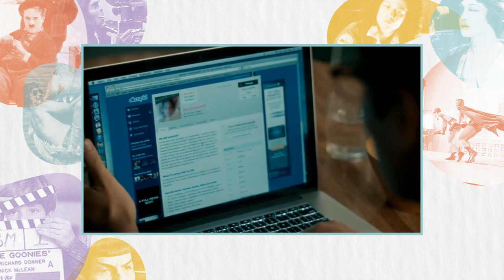Looking: O filme | CRÍTICA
Looking era uma série muito boa da HBO que foi cancelada. Massss, eles fizeram um filme pra fechar a história que a gente tanto amava! Vem ver o que achei! :)